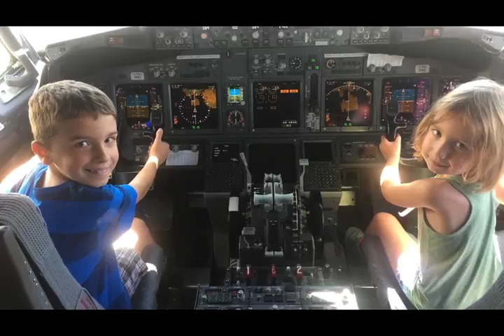Kids' Annual Victoria Holiday Aug 2015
Forrest & Meadow's summertime visit with Grandma & Grandpa Shaw in Victoria, BC to Virginia to Vegas' "We Are Stars" feat. Patrick the Starfish